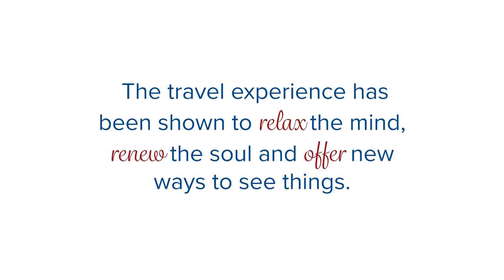Solvere Living's Travel Times: Mexico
Hola! In honor of Solvere Living's Travel Times Program, we would like to take everyone on a journey to Mexico! Families can experience different foods, decor, activities, and shared stories from this beautiful culture right here within our community. We encourage everyone to share stories and photographs from their trips as well!